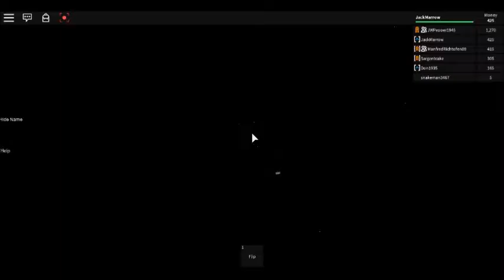Rica Selva Space Launch